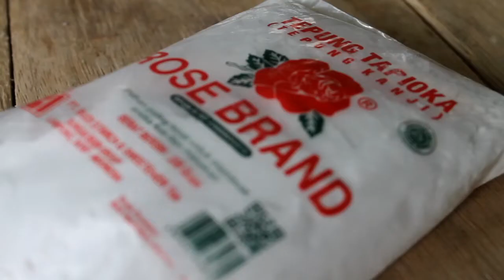PETOT SAGU MUTIARA | MAKANAN TRADISIONAL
Cara membuat petot sagu mutiara. Silahkan dicoba.

00:00 : intro
00:14 : bahan-bahan yang digunakan
00:45 : mencampur adonan
01:43 : bungkus dengan daun pisang
02:07 : kukus petot sagu mutiara
02:35 : petot sagu mutiara siap disajikan
02:45 : resep petot sagu mutiara

PETOT SAGU
MAKANAN TRADISIONAL

Bahan :
1/2 kg daun pisang (secukupnya)
tusuk secukupnya
300 gram kelapa parut
200 gram ampas kelapa
(yang sudah diambil santannya)
250 gram gula pasir
2 bungkus vanili
1 sdt garam
250 gram tepung tapioka
150 gram sagu mutiara

Cara Membuat :
1. cuci sagu mutiara.
2. campurkan ampas kelapa, kelapa parut, gula pasir, garam, vanili, tepung tapioka dan sagu mutiara yang sudah dicuci hingga rata.
3. bungkus 1,5 sdm petot dengan daun pisang.
4. masukkan petot ke dalam alat pengukus kemudian hidupkan kompor. tunggu hingga mendidih.
5. selanjutnya tutup alat pengukus dan tunggu sekitar 30 menit.
6. angkat dan petot sagu siap disajikan.
PORSI : sekitar 29 buah

Happy Cooking